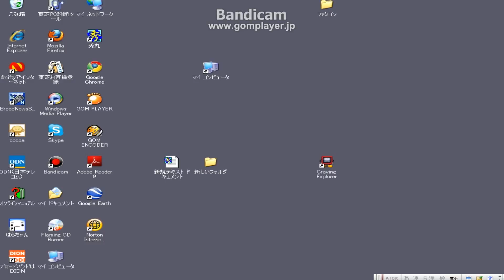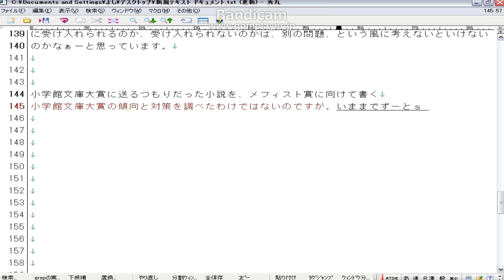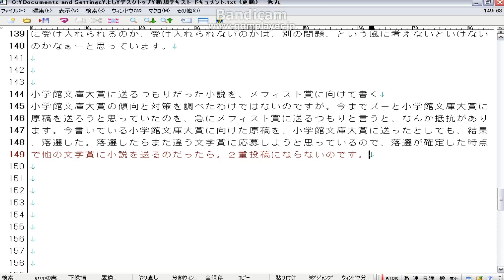小説の当面の課題